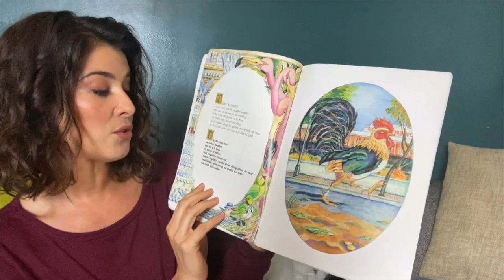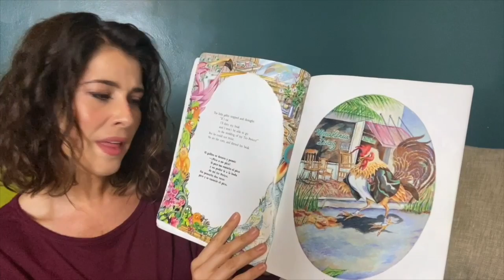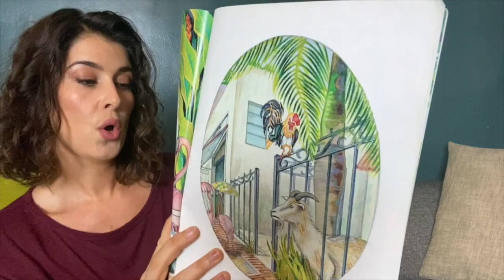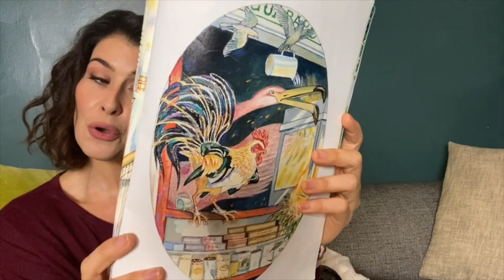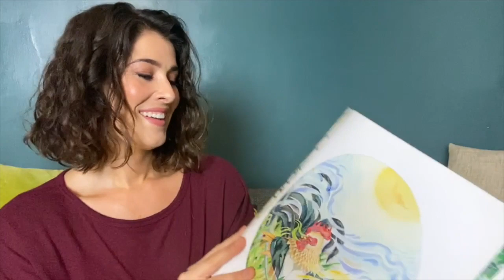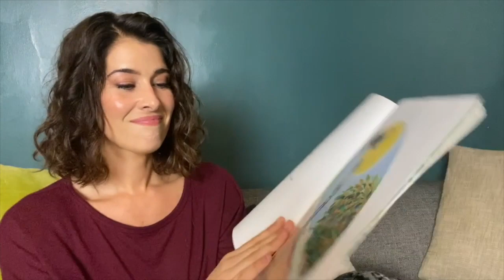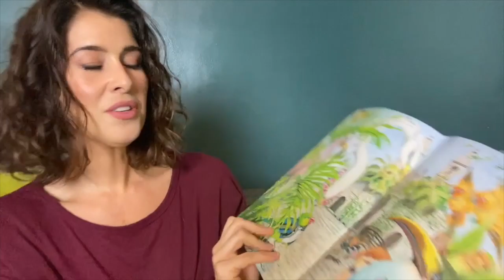El Cine presents Hora De Historia with Krizia Bajos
reading  El Gallo de Bodas by Lucia M. Gonzalez. All participants are involved to raise money for the @lafoodbank, in the aid to feed ￼￼those in need at this uncertain time. Together, we will get through this!